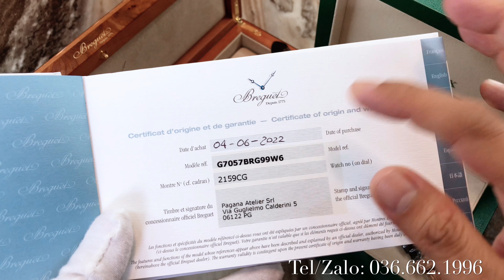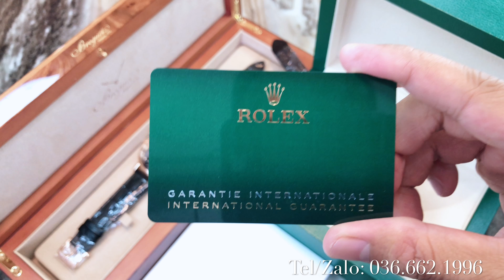Bộ Đôi Đỉnh Cao | Breguet Tradition 7057BR/G9/9W6 Và Rolex Cellini Moonphase 50535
Mã sản phẩm: Breguet 7057BR/G9/9W6, Rolex 50535 (m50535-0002)

Địa chỉ Shop em:
- Số 78 Trần Hưng Đạo,Hoàn Kiếm,Hà Nội.
- Số 17 Nguyễn Sơn,Long Biên,Hà Nội
HCM:
- 137 Chu Văn An, P26, Bình Thạnh, HCM.